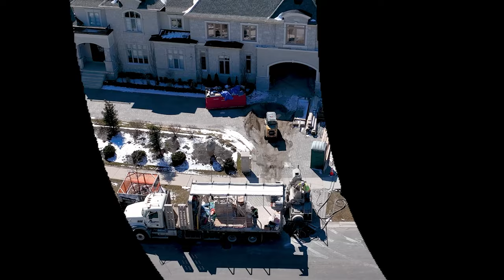Basement Concreate Pour Day @ NicksDevelopments